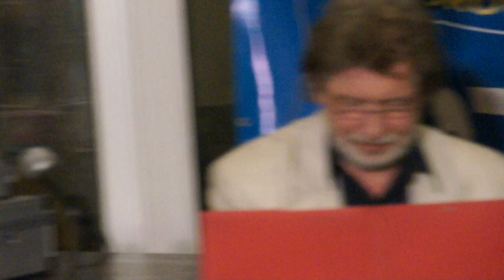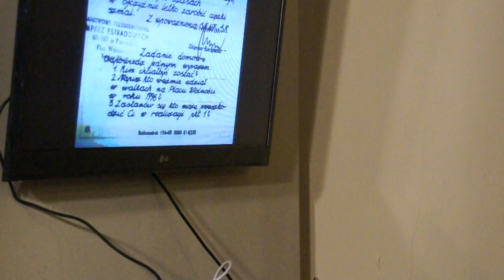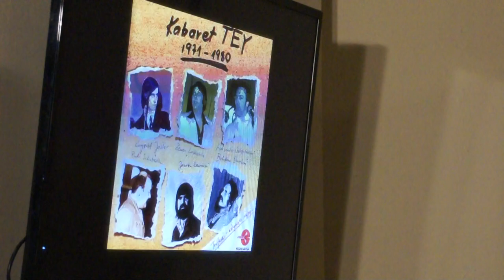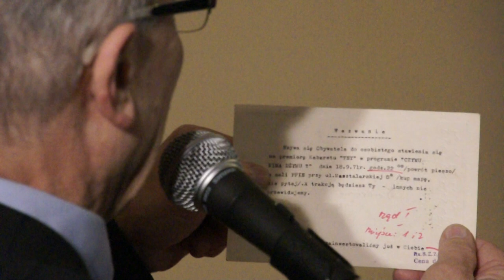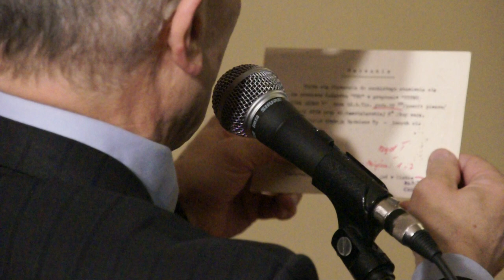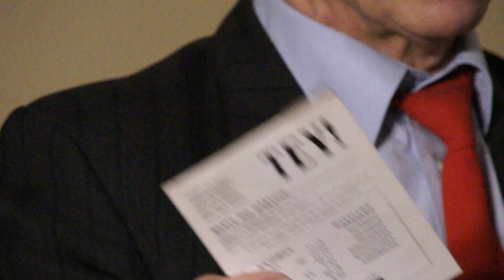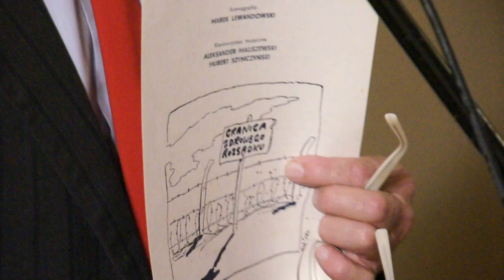27.02.2013 ALEKSANDER GOŁĘBIOWSKI w Gnieździe PTAAAKA .